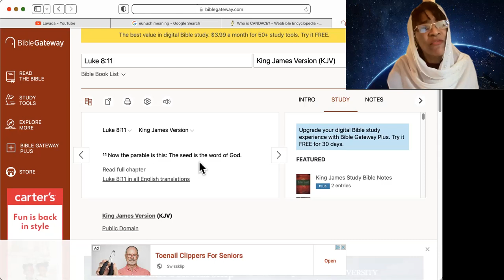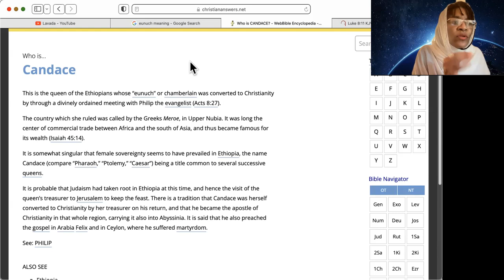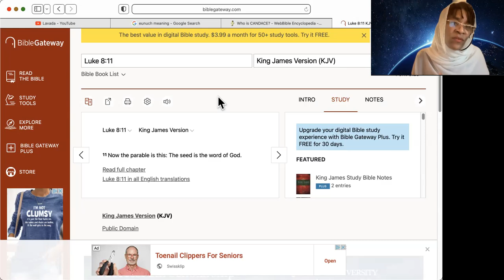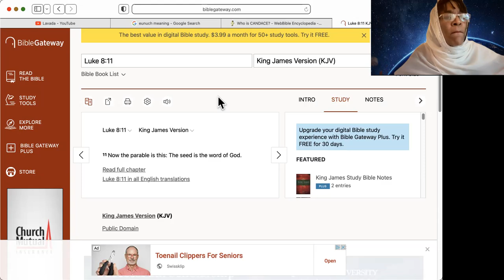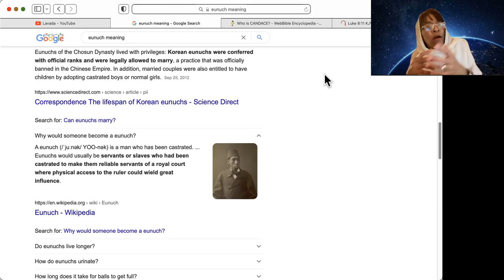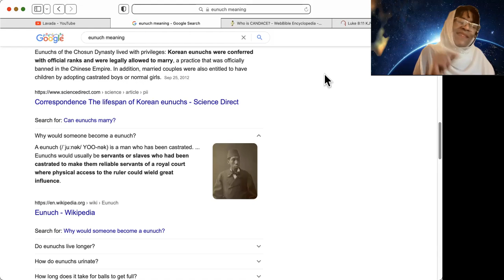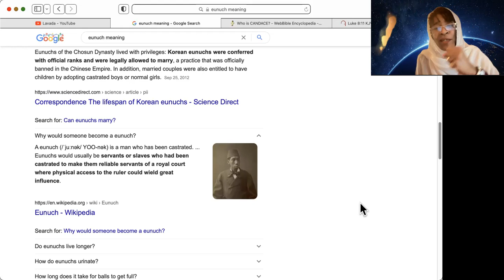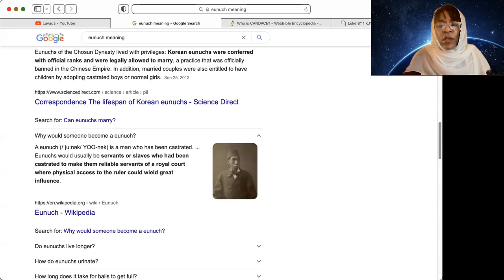Hebrew Israelites Awakening - A Eunuch ?